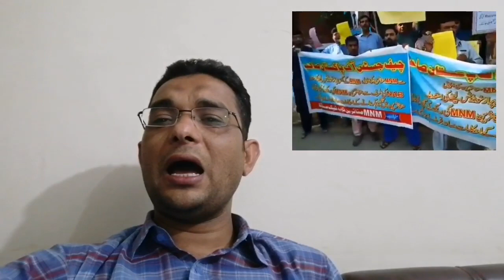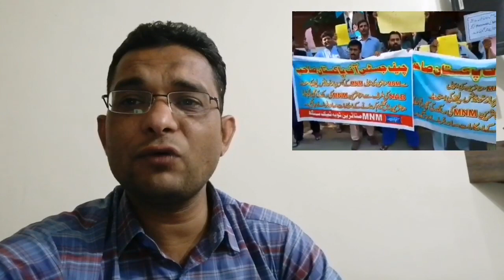MNM Motorcycle Ahmed Sial New Fraud Start | Ahmed Sial SS Global Fraud Exposed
MNM Motorcycle ky bd Ahmed Sial ka new fraud samnay a gaya Paisy b Stamp b aur Sath Ahmed Sial ny New Lalch b dyna start kr diya Ahmed Sial is Exposed Now